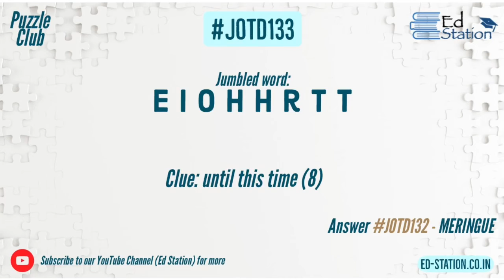Jumble of the day (JotD 133) | Day 11 of 50 | Ed Station Rewards Challenge | LearnEarn | Anagrams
JotD133

Ed Station Premier League (EPL) Season-1 Rewards Challenge

Hi all,  please note that the “Comments” are set to ‘Hold for Review’, as suggested by few participants. Any new comment will be notified to me, but will not be published (made public) till I release the comment. You will, however, continue to view your comment or even edit it (for any typos). By end of day, I’ll release all the comments for public viewing. Cheers and enjoy participating in EPL Season-1